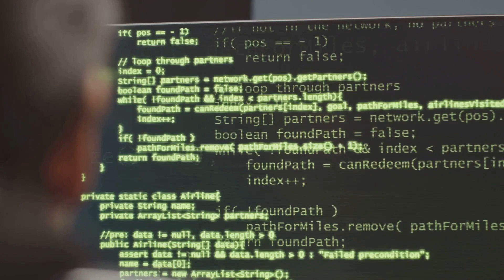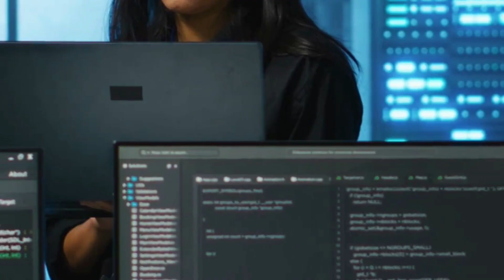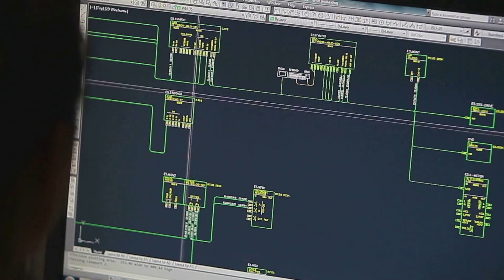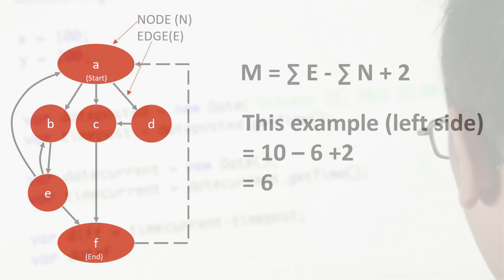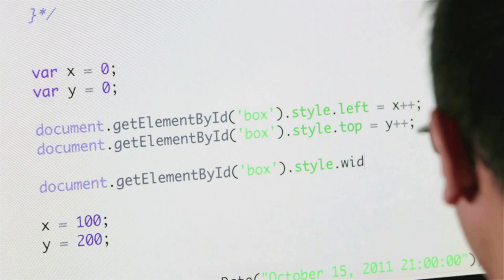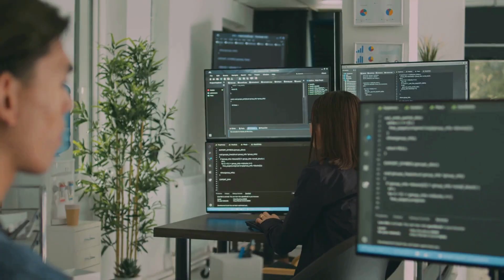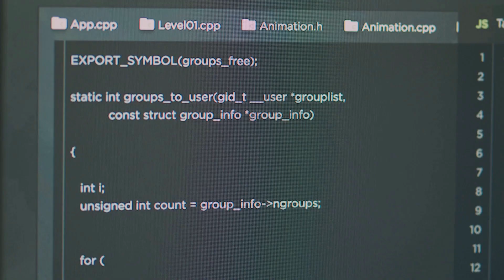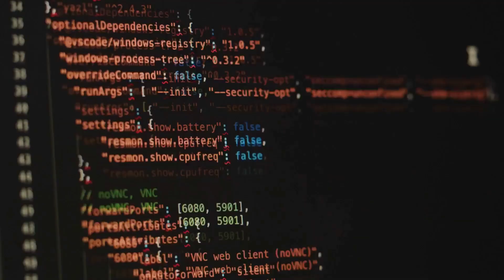How to Integrate Cyclomatic Complexity in Your Software Quality Management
Discover how to integrate Cyclomatic Complexity into your software quality management process to enhance code maintainability, improve test coverage, and reduce bugs. Learn best practices, tools, and strategies for measuring and managing code complexity to boost software performance and reliability.

Discover the essentials of cyclomatic complexity in this in-depth 10-minute video designed for software engineers and developers. Learn how cyclomatic complexity measures the complexity of your code by quantifying the number of independent paths through a program. We break down its calculation, illustrate real-world examples, and highlight the benefits, such as improving code maintainability, identifying potential risk areas, and guiding testing efforts. Using clear narration and engaging stock footage, this video offers practical insights without distractions like green screens or subtitles. Enhance your coding skills and write cleaner, more efficient programs by understanding this powerful metric.

Timeline:
00:02:34 How We Measure
00:03:19 A Simple Code Example
00:05:57 Drawing a Map of Your Code
00:09:57 Why Bother? The Payoff of Counting Paths
00:10:53 Taming the Code Beast
00:11:36 A Tester's Best Friend
00:12:12 The Legacy Code Challenge
00:13:09 Building Better, Not Just Bigger

Welcome to The NUCIDA Group's YouTube Channel! Are you looking to enhance your skills or elevate your company to new heights? You're in the right place! Our channel provides expert guidance in
👉artificial intelligence
👉software quality
👉digital transformation

👉Business Owners
👉C-Level Managers
👉IT Managers
👉Project Managers

🤔 Why it works - We've got you covered whether you need urgent problem-solving solutions or strategic planning for your next big project. Join us for valuable insights and practical advice to help your business thrive in the competitive market.

👨‍🎓 The NUCIDA Group consulting team supports you in your projects in the areas of software quality, IT management, and digital transformation. No matter whether we solve an urgent problem for you or a new project is to be planned successfully. We are always at your side with our know-how and take care that your company can operate even more successfully in the market.

Cyclomatic Complexity in Software Quality Management
Software Quality Metrics,
Cyclomatic Complexity Analysis,
Code Complexity Measurement,
Software Maintainability Metrics,
Software Code Quality Improvement,
Static Code Analysis Best Practices,
Integrating Complexity Metrics in QA,
Software Testing & Quality Assurance,
Reduce Cyclomatic Complexity in Code,